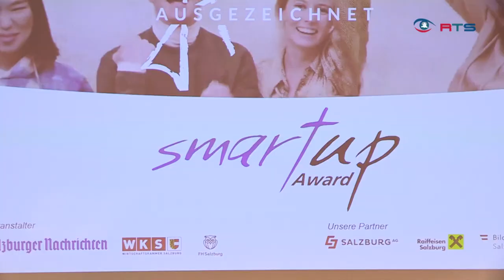Ausgezeichnet, die Verleihung Smartup und Matura Award 2024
Die Diplom- und vorwissenschaftlichen Arbeiten der SchülerInnen aus salzburg vor den medialen Vorhang zu holen. Das ist das erklärte Ziel des Smartup Awards der "Salzburger Nachrichten" und des Matura Awards der Fachhochschule Salzburg, welche erstmals 2024 unter der Dachmarke "Ausgezeichnet" gemeinsam agierten.